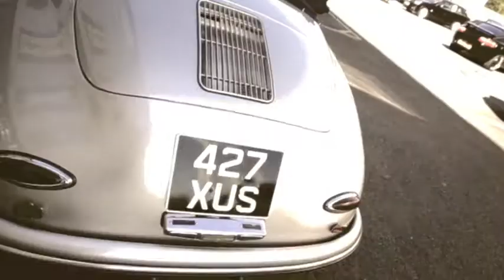1956 Porsche Speedster - Video Tour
This stunning Porsche Speedster has only covered 500km and looks like it been lifted straight out of the 50's.